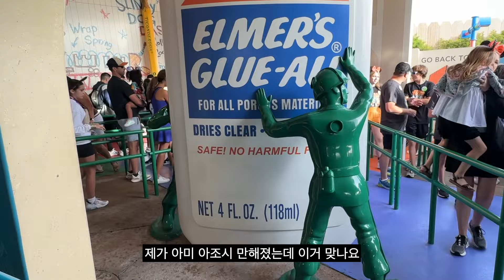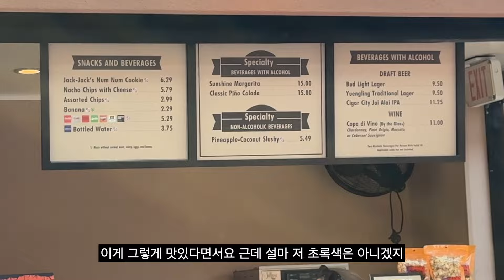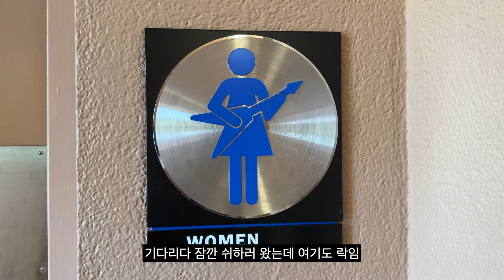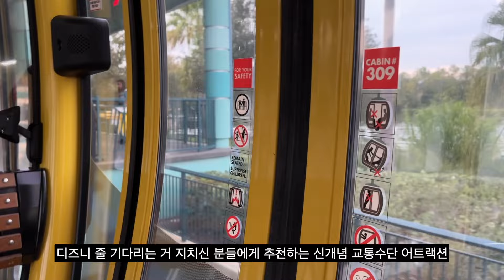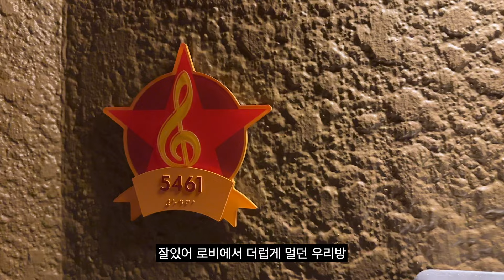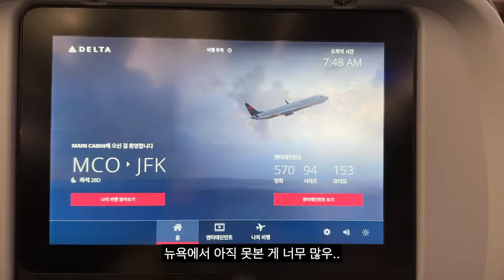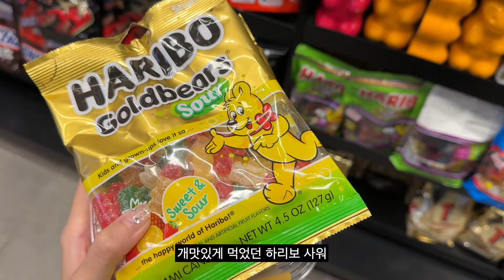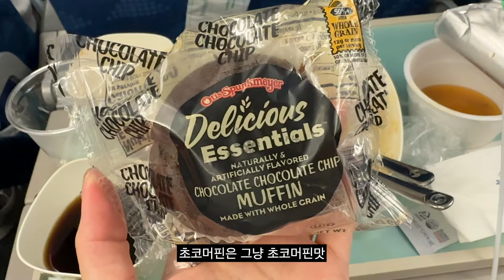💦 그냥 귀국 안하면 안될까요 🇺🇸 | 디즈니 할리우드 스튜디오 | 올랜도6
진심으로 뉴욕에서 탈주하고 싶었음